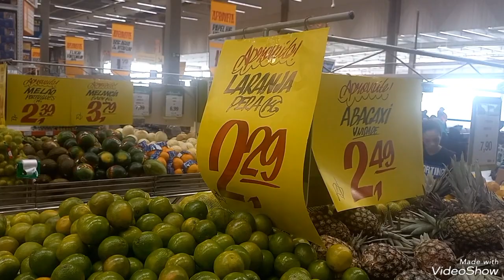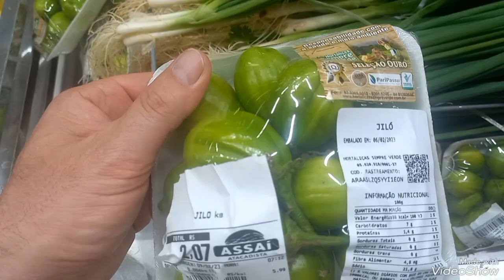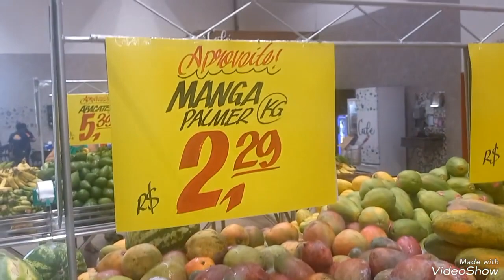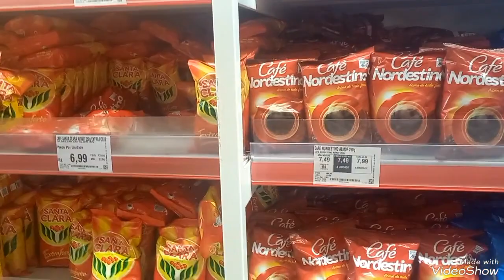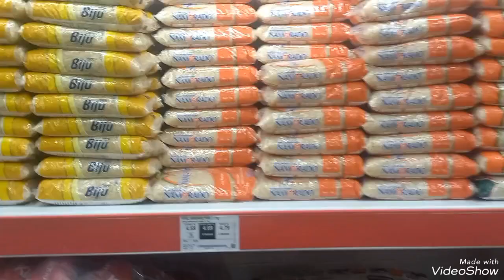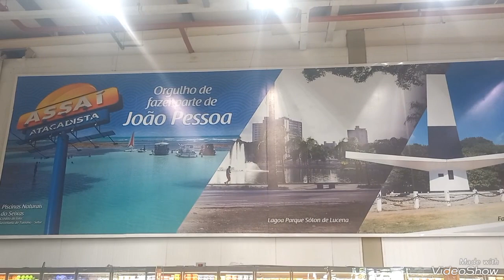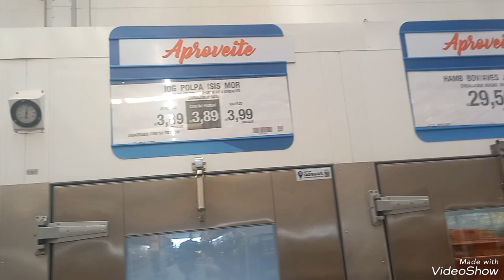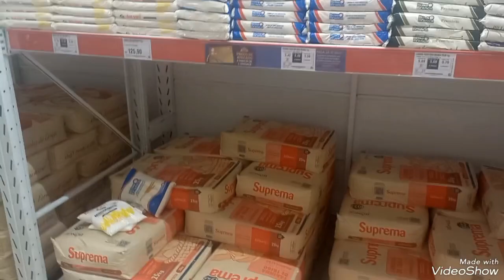Fui ao atacadâo Assai em João pessoa paraiba-Brasil.